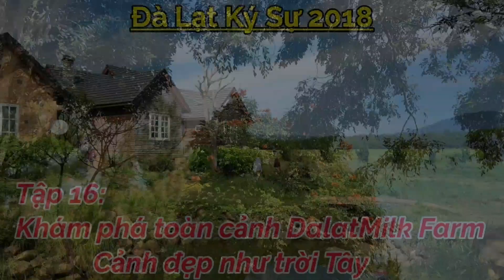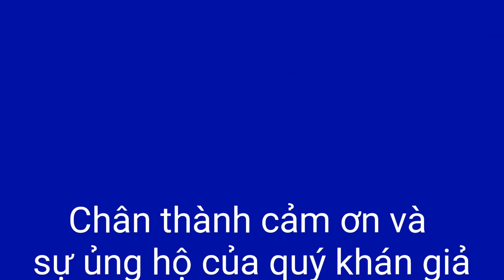Du lịch Đà Lạt #15 | DALATMILK FARM - NGỠ NGÀNG CẢNH ĐẸP NHƯ TRỜI TÂY | GIA ĐÌNH 8x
Địa chỉ: Tu Tra, Đơn Dương, Lâm Đồng

Nằm ngoài vùng ngoại ô thành phố Đà Lạt, Dalat Milk Farm đang là điểm đến được rất nhiều du khách ghé thăm, đặc biệt là những bạn trẻ yêu thiên nhiên, thích du lịch, khám phá những cảnh đẹp thơ mộng.

Đôi nét về nông trại Dalat Milk Farm
Dalat Milk Farm là nông trại bò sữa thuộc quyền quản lý của Công ty Cổ phần sữa Đà Lạt, trước năm 2009 nơi này có tên là nông trường quốc doanh bò sữa Phi Vàng.Tới tháng 11/2009, nơi đây đã cho ra đời những sản phẩm sữa đầu tiên, đây được xem là một bước ngoặt lớn đánh dấu sự ra đời của thương hiệu Dalatmilk trên thị trường sữa Việt Nam, cùng mong muốn tạo ra những sản phẩm sữa tươi nguyên chất, đảm bảo chất lượng. Đến nay, nông trại này được quản lý và khai thác bởi tập đoàn TH True milk.

Vậy, Dalat Milk Farm ở đâu? Nông trại này được quy hoạch và xây dựng tại thôn Lạc Trường, xã Tu Tra, huyện Đơn Dương, tỉnh Lâm Đồng. Nằm cách trung tâm thành phố Đà Lạt gần 35 km, sẽ không mất quá nhiều thời gian để di chuyển tới địa điểm này nên nông trại cũng thường đón nhận rất nhiều đoàn khách du lịch ghé thăm, đặc biệt là những bạn trẻ yêu thích thiên nhiên, du lịch khám phá.

Đường đi Dalat Milk Farm
Nằm cách trung tâm thành phố gần 35 km, nhưng đường đi tới địa điểm du lịch Đà Lạt này khá thuận tiện và dễ dàng nên nếu đây là lần đầu bạn tới thăm nông trại này cũng không cần quá lo lắng về đường đi.

Dalat milk farm có gì hot?
Không đơn thuần chỉ là nông trại, nơi sản xuất sữa tươi, Dalat Milk Farm còn sở hữu vẻ đẹp lãng mạn, thơ mộng bởi phong cách kiến trúc vô cùng độc đáo. Được xây dựng trên diện tích gần 6800 ha, trên cao nguyên Lâm Viên, bên cạnh là dòng Đa Nhim. Nơi đây được quy hoạch với nhiều khu riêng biệt từ nhà máy chế biến, khu phụ trợ, đến khu văn phòng đều được xây theo lối kiến trúc cổ điển của những trang trại Hà Lan. Xung quanh là cánh đồng cỏ xanh ngút ngàn, với xa xa là những chú bò đang gặm cỏ, hay những chiếc cối xay gió khổng lồ, tất cả đã tạo nên một khung cảnh rất đỗi bình yên và thơ mộng.

Những con đường mòn nhỏ, uốn lượn qua những cánh đồng hoa luôn là cảnh đẹp khiến bất cứ ai tới đây cũng đều ngỡ ngàng. Tới đây bạn đừng quên đem theo máy ảnh, hoặc gậy chụp hình nhé, bởi địa điểm này sẽ cho bạn những bức ảnh “cực chất” đấy. Với khung cảnh lãng mạn như vậy, nông trại Dalat Milk Farm cũng là địa điểm lý tưởng dành cho các cặp đôi thực hiện những bộ ảnh cưới độc đáo cho riêng mình.

Tác giả:
► KS. Nguyễn Phạm Huy Cường